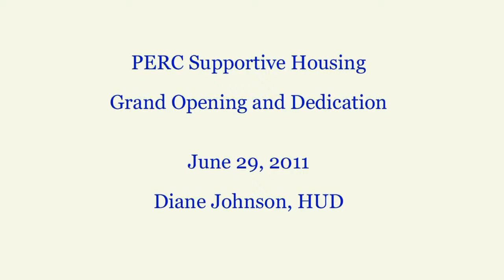Diane Johnson.mp4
Diane Johnson from HUD speaking at the on June 29, 2011, when the Palisades Emergency Residence Corporation (PERC) cut the ribbon and officially opened Shelter Plus Care Supportive Housing Apartments in Union City.